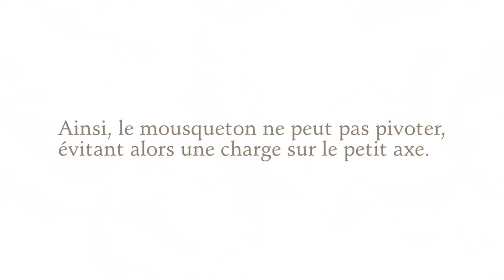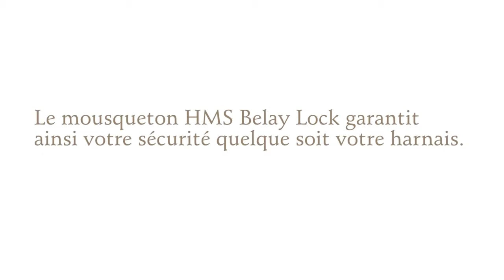CBHS DEMO MOUSQUETON DE SECURITE CAMP HMS BELAY LOCK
CBHS Démo mousqueton de sécurité CAMP HMS BELAY LOCK.
Connecteur avec dispositif qui empêche les applications transversales de la charge sur le mousqueton pendant l'assurage...
C'est LE mousqueton qui garantit votre sécurité quelque-soit votre harnais !
Un petit coup d'œil sur la vidéo démo pour mieux comprendre...
Quelques chiffres:
2 encoches sur le corps du mousqueton procurent un blocage supplémentaire pour le doigt interne.
Résistance grand axe doigt fermé : 23 kN
Résistance grand axe doigt ouvert : 7 kN
Résistance petit axe : 10 kN
Ouverture : 24 mm
Longueur : 104 mm
Largeur : 74 mm
Poids : 75 g
Conforme EN362, EN12275